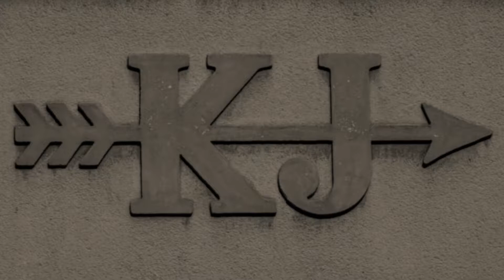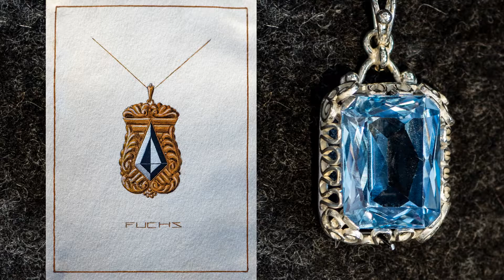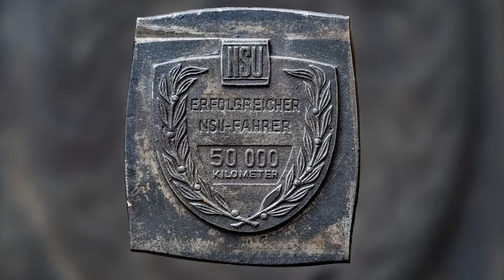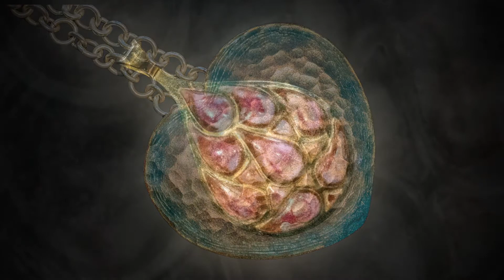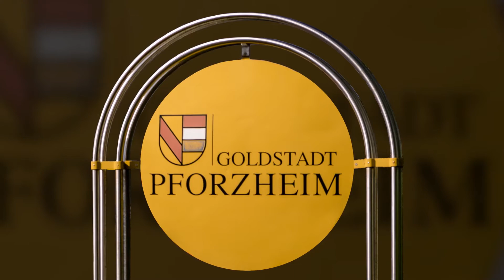Eine Video-Zeitreise durch das Technische Museum der Pforzheimer Schmuck- und Uhrenindustrie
Wer mehr über die Herstellung von Schmuck erfahren möchte, kann sich auf eine knapp zwanzigminütige Zeitreise durch das Technische Museum der Pforzheimer Schmuck- und Uhrenindustrie begeben. Ob Prägen, Emaillieren, Guillochieren oder Gravieren – viele Techniken werden von ehemaligen Mitarbeitern der Branche vorgeführt. Ein kurzer Blick auf die Architektur des Hauses ist auch dabei. Die Multi-Media-Schau wurde freundlicherweise von den Autoren Manfred Fiess, Edwin Mohr und Harald Spies zur Verfügung gestellt. Und wem der Film zu lang ist, der kann sich auch gezielt kurze Sequenzen über einzelne Techniken anschauen.
Ein Film von Manfred Fiess, Edwin Mohr und Harald Spies